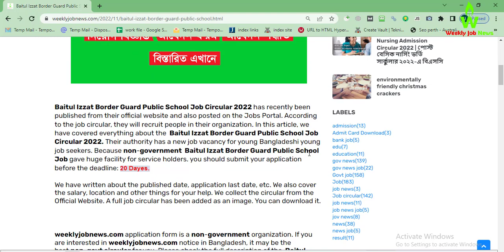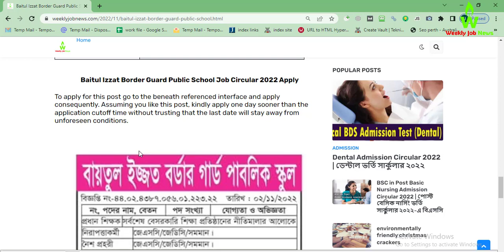(11-11-2022) Baitul Izzat Border Guard Public School Job Circular 2022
Baitul Izzat Border Guard Public School Job Circular 2022 has recently been published from their official website and also posted on the Jobs Portal. According to the job circular, they will recruit people in their organization. In this article, we have covered everything about the  Baitul Izzat Border Guard Public School Job Circular 2022. Their authority has a new job vacancy for young Bangladeshi young job seekers. Because non-government  Baitul Izzat Border Guard Public School Job gave huge facility for service holders. you should submit your application before the deadline: 20 Dayes.